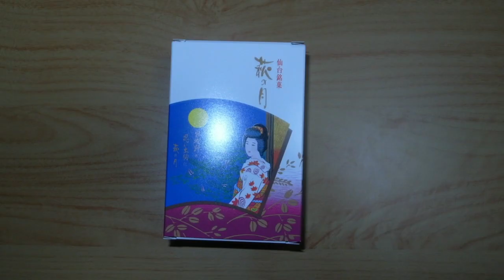Nゲージ コスミック パワーパック組立キットをぷらレール300系新幹線にのせてみた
コスミックから販売されているパワーパック組立キット CP-055Kです。
12Vの出力なので、Nゲージ用のパワーパックとして使えます。
自作のパワーパックの練習用としては、おもしろいでしょう。
トランジスターの排熱は熱いので注意してください。
半田ができれば、組立はそんなに難しくないと思います。